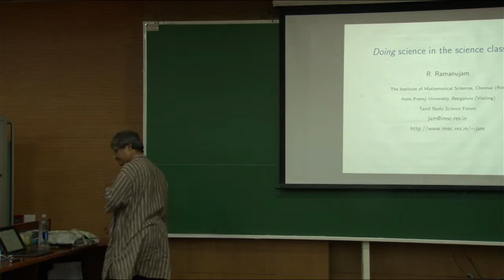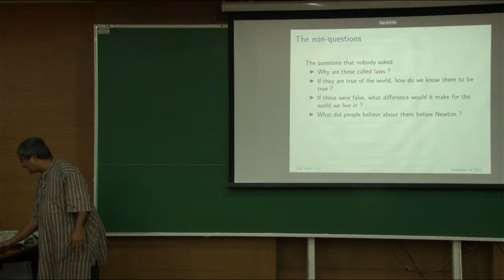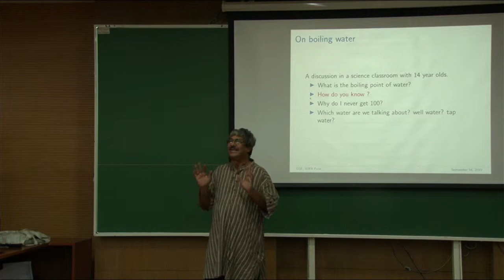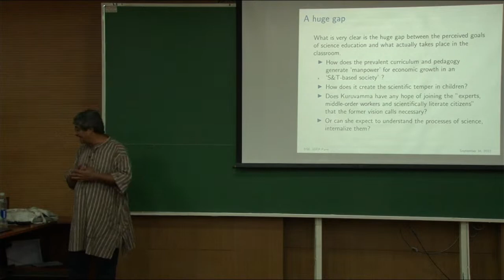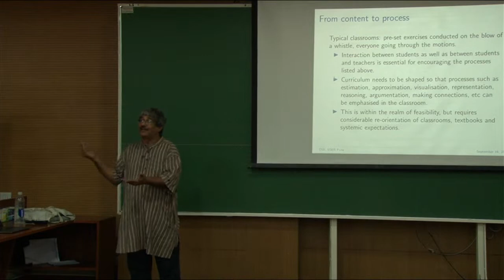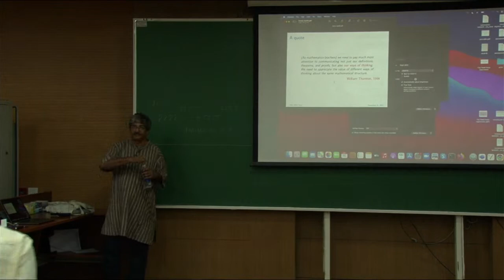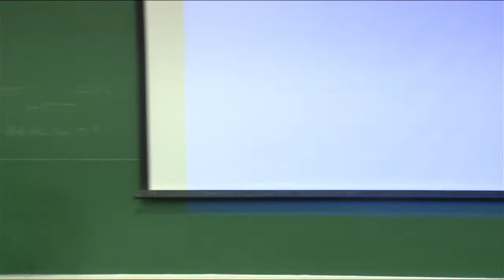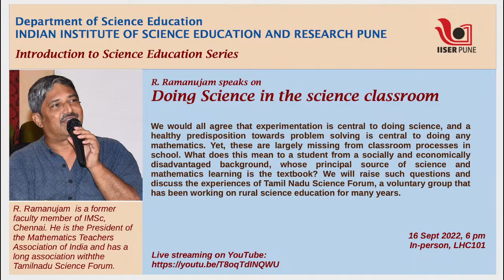Doing Science in the science classroom | Prof. R. Ramanujam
This talk is part of the Introduction to Science Education Series, organized by the Department of Science Education at INDIAN INSTITUTE OF SCIENCE EDUCATION AND RESEARCH PUNE.

Speaker: R. Ramanujam is a former faculty member of IMSc, Chennai. He is the President of Mathematics Teachers Association of India and has a long association with Tamilnadu Science Forum.

Talk Title: Doing Science in the science classroom
Date: 16 Sept 2022, 6 pm
Venue: LHC101

Abstract: We would all agree that experimentation is central to doing science, and a
healthy predisposition towards problem solving is central to doing any
mathematics. Yet, these are largely missing from classroom processes in
school. What does this mean to a student from a socially and economically
disadvantaged background, whose principal source of science and
mathematics learning is the textbook? We will raise such questions and
discuss the experiences of Tamil Nadu Science Forum, a voluntary group that
has been working on rural science education for many years.